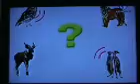Animated movie in kazak language about animals part 04